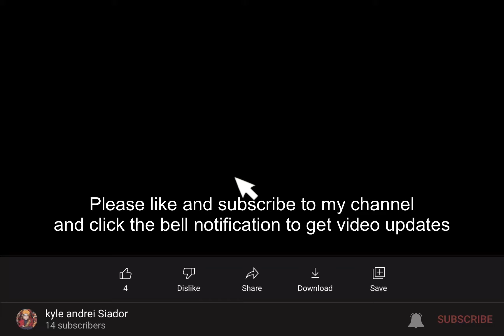Dead Trigger 2 Africa Campaign lop14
Mission: Scientific Peek